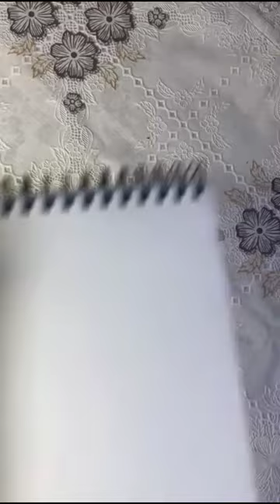fubuki 💚..onepunchman drawing art shorts anime tranding